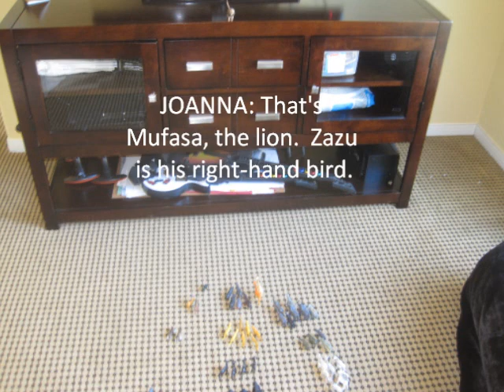The Lion King: Simba's Mighty Adventure: Act 1: Part 1: "Circle of Life"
Here's the first part of the storybook.  No complaints or dislikes please.  Thank you.